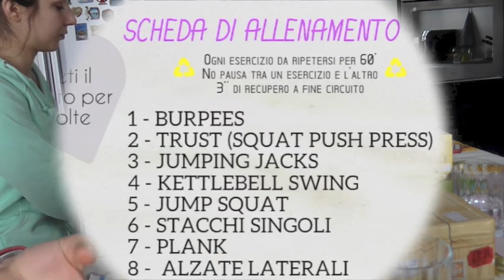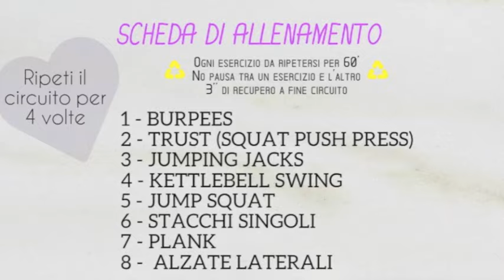CIRCUITO BRUCIA GRASSI // FISIOSTORE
♥ SUDIO SWEDEN -15%: FITNESSFREAK15